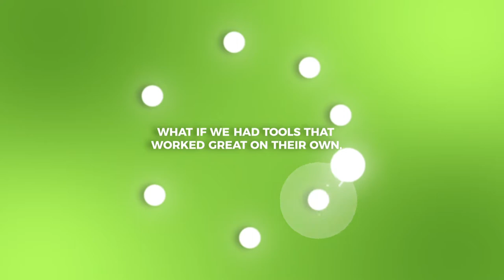Nextiva’s 2018 Recap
Nextiva had an amazing year in 2018 – from launching NextOS to growing our team and everything in between. Check out this video to see more!